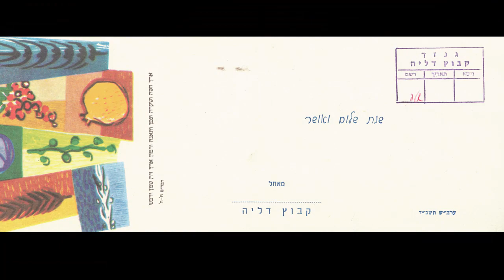Berosh hashana complete